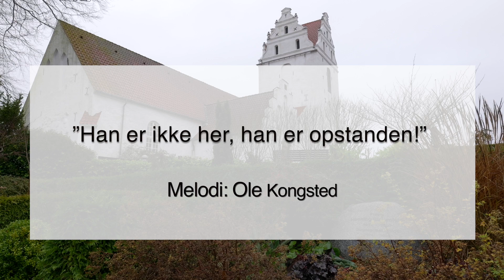Han er ikke her, han er opstanden! - 1. uddrag af “BLAUENFELDT CYCLUS” uropførelse 19. november 2023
BLAUENFELDT CYCLUS er et værk med syv tekster af Henning Blauenfeldt (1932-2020).

Melodier: Ole Kongsted og Jens Blauenfeldt.
Korrarrangement: Ole Kongsted
Præludium, orgelkoraler, overledninger mellem de syv stykker og postludium: Knud-Erik Kengen.

BLAUENFELDT CYCLUS blev uropført den 19. november 2023 i Ringe Kirke og fremført af:

Sangere:
Marianne G. Nielsen, sopran
Kristine Gether, alt
Harold Thalange, tenor
Brian Grønbæk Jensen, bas

Orgel: Knud-Erik Kengen

Følgende sange indgår i værket:

- Han er ikke her, han er opstanden!
- Her vil vi danse en krans med hinanden
- Så længselsfuld søgte jeg Gud
- Hvor marker ligger og ruger kerner
- Da mørket var tæt
- Når jorden ligger fast i frost
- Det som var, er nu forsvundet

Lydoptagelse: Jesper Findshøj